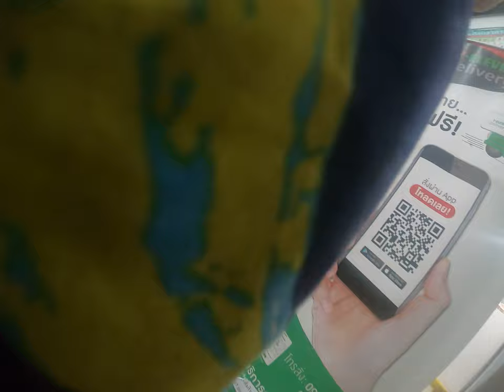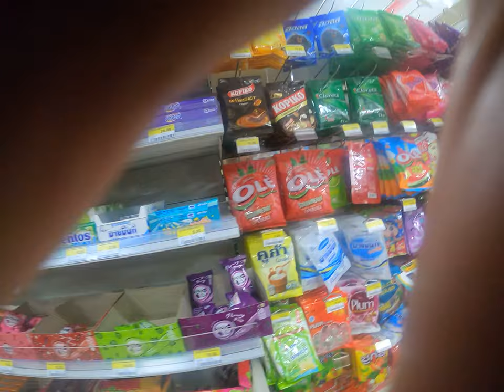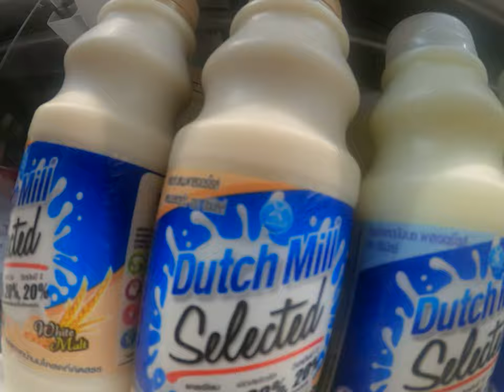Thailand - inside a 7-11